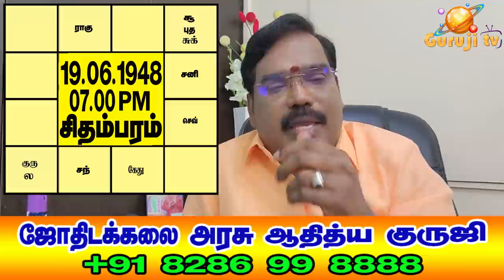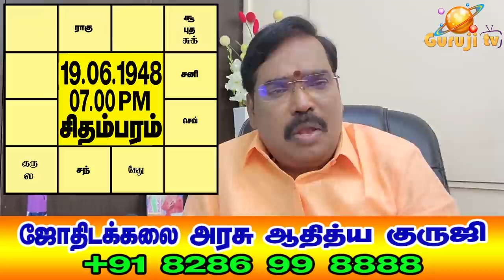1558-Who Has High-Ranking Husband and Power Wife?உயர் கணவன் அதிகார மனைவி?adityaguruji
தன்னை விட அதிகமான உயர்நிலையில் கணவன் அல்லது மனைவி அமையும் ஜாதக அமைப்பு எவ்வாறு இருக்கும்? ஜோதிடக்கலை அரசு ஆதித்திய குருஜியின்  சூட்சும விளக்க வீடியோ